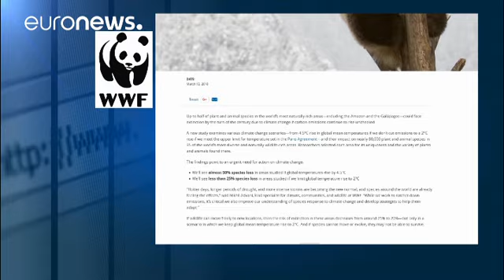WWF: "il mondo ha la febbre"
Esce il report annuale dell'organizzazione ambientalista…